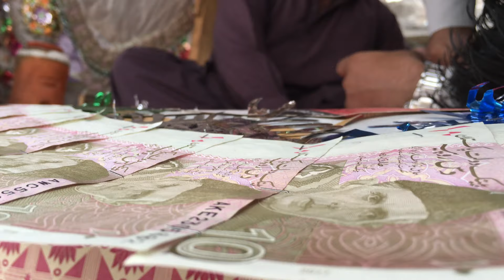Currency haar (Note wala haar) نوٹ والا ہار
نوٹوں کا ہار کیسے بنتا ہے
How to make currency haar for wedding